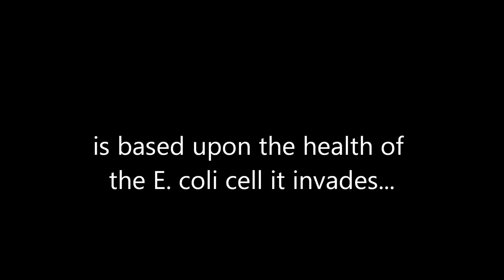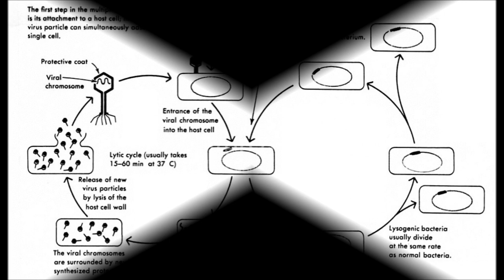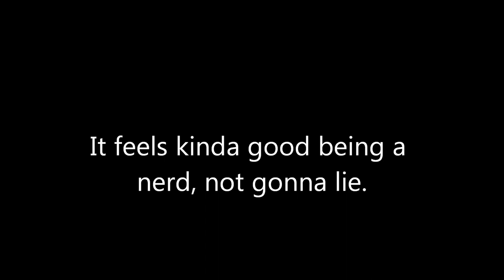Lambda - To Lyse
This is a nerded out version of Alex Clare's "Too Close".  I've taken the bacteriophage Lambda's decision to lyse or go lysogenic and put it to song.  I am by no means a professional, and it probably sounds like crap, but I had fun coming up with and recoding the song.  Lyrics below.  Cheers to Microbiology!

Here are the lyrics:

1st verse:

You know I'm the one, to bind LamB
I can insert my genome through lysogeny
C1 or Cro, can bind to OR sites
Is the E. coli healthy for my release?
Is repression right? Is promotion wrong?
H f l A protease says move on
P-R and P-RE are separate waaaaaaaaaaaaaaayyyysssss...

Chorus:
And it feels like I am just too close to lyse you
What are the levels of the H f l Aaaaaaaaa.
If they're high I'll lyse, if they're low I won't
I got to protect myself
Cause I'm a temperate phage...

Verse 2:

You've been a good host, but I must return
Thanks for giving the Integration Host Factor
There's no more C3, there's no more C2
Excise is made -- cuts me right out of you
C2 was degraded by H f l aaaaaaaaaaaa.